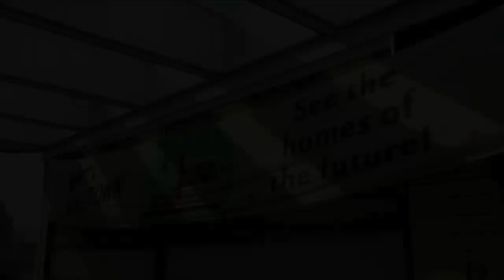BO2 - ¿ ACEPTAS EL RETO ? El Apocalipsis Final - 448 bajas.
Ranking General -
Biuteye 478 bajas
LyonxXGameplay 475 bajas
Sircus Files 464 bajas
Niiocarrasco 448 bajas
Aquí os traigo un nuevo reto que se me ha ocurrido a raíz de los retos que lanzo Outconsumers, Todos los vídeos de respuesta que cumplan las normas serán aprobados .
Así que anímate e intentalo, un saludo